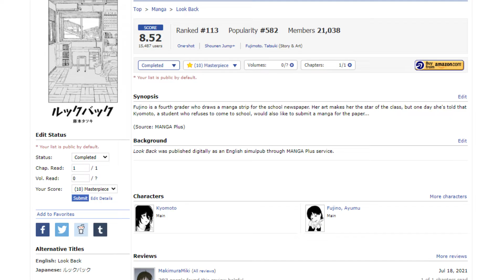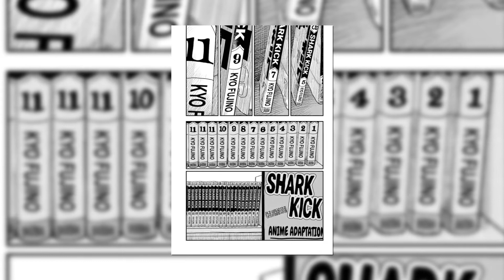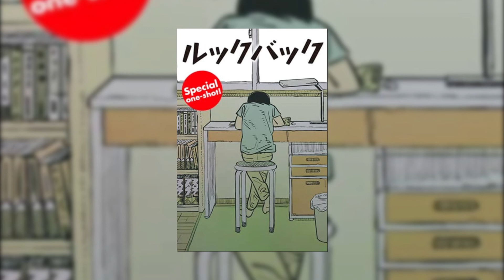LOOK BACK je povinná četba pro každého fanouška mangy! 📚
Totálně random video, jednou v noci jsem přemýšlel o téhle sérii a chtěl jsem se s vámi o ní podělit.